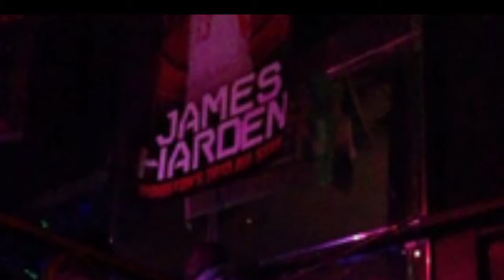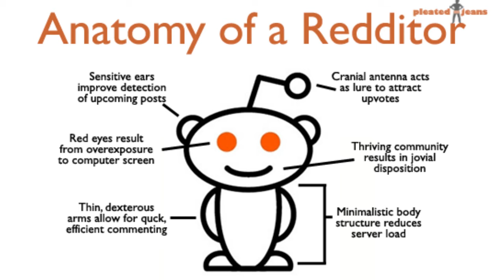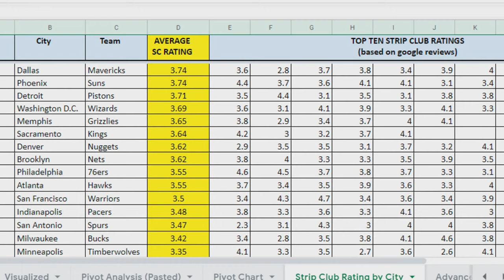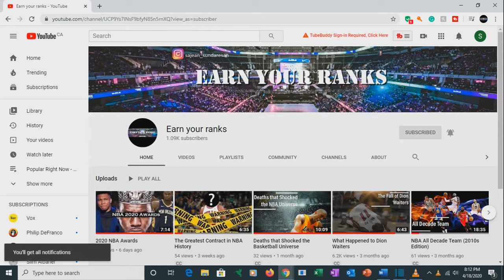How James Harden's Strip Club Addiction Affects His Game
James Harden is one of the most offensively gifted players in the history of the league. He has seen a variety of defensive schemes and has been able to manipulate them like no other. But there has been one strategy that has consistently slowed Harden's offensive production. Daryl Morey would personally approve of this strategy if he wasn't with the Rockets. The analytics certainly support it. Watch the video and find out what it exactly is!